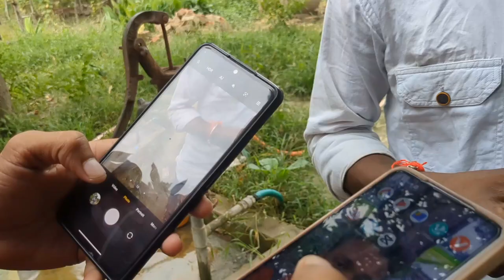bigbillionday गांव के लड़कों का reaction l ये लोग क्या खरीदना चाहते हैं ? camera testing poco x3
bigbillionday गांव के लड़कों का reaction l ये लोग क्या खरीदना चाहते हैं ? camera testing poco x3 @villagelifea1